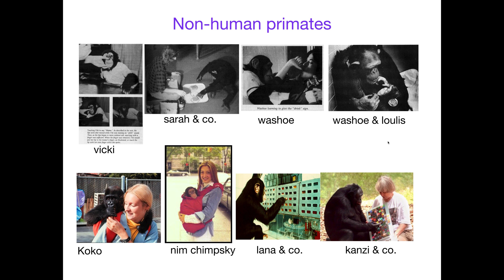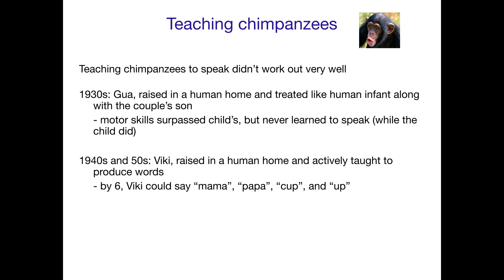AcqOfLang1: Teaching chimpanzees (Gua & Viki)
Acquisition of Language 1: Early attempts to teach chimpanzees spoken language (Gua & Viki)